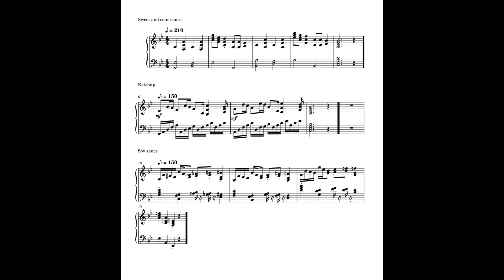sauces(part1) sweet and sour/ketchup/soy sauce in Bb-dur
how do sauces sound(part1) sweet and sour sauce/ketchup/soy sauce